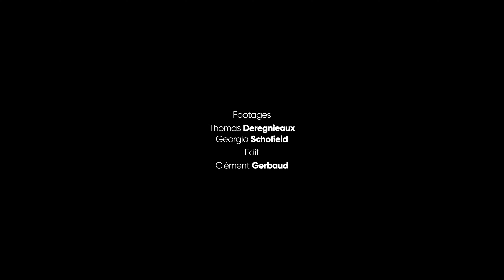Spi Ouest France 2022 I Fickle wind but lots of fun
After four days of racing and 13 rounds played in Quiberon Bay, Team PRO, winner of the event in 2021, won the first race of the year. Toroa Racing Team and Youth Foiling Team complete the podium.